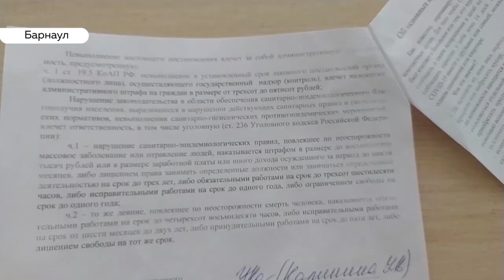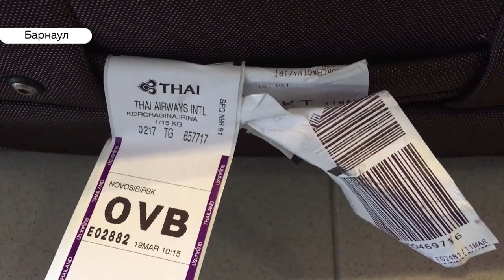«День с Толком». 23.03.2020. Выпуск 15:30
- И дома и за рубежом. Как наши земляки живут на карантине в крае, и в «опасных» странах?
- Море в степи. В Курьинском районе талая вода заливает трассу
- Новая звезда из Заринска Дмитрий Красилов побывал на шоу Ивана Урганта